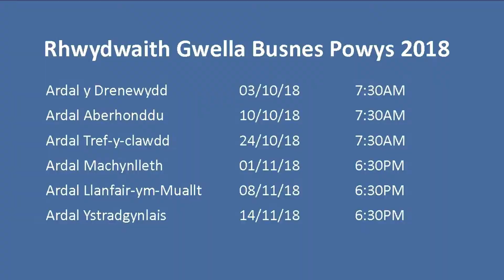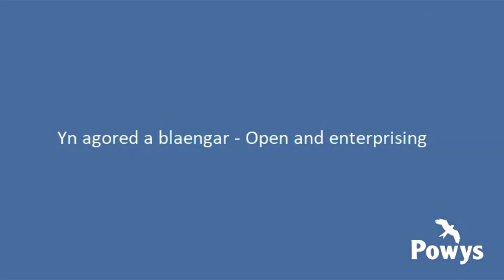Tyfu Gwell Busnesau ym Mhowys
Mae help llaw ar gael ar gyfer busnesau lleol ym Mhowys yr hydref hwn.  Mae digwyddiadau Gwell Busnes Powys yn cael eu cynnal ar draws y sir unwaith eto.  Am ddim ar gyfer Busnesau ym Mhowys. Cadwch eich lle nawr